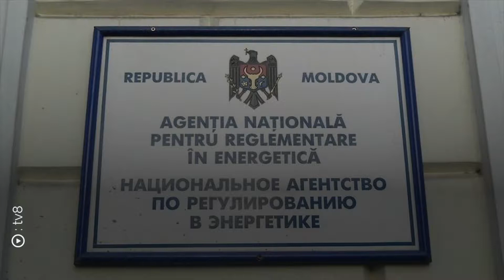Candidați selectați pentru funcțiile de directori ai ANRE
Un consilier al premierului, doi deputați și președintele CCM - candidați selectați pentru funcțiile de directori ai ANRE